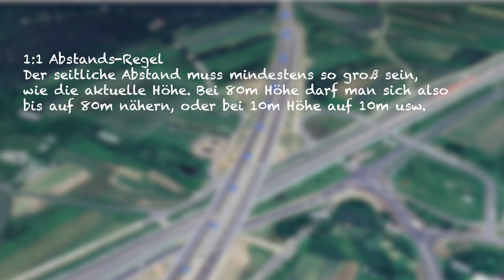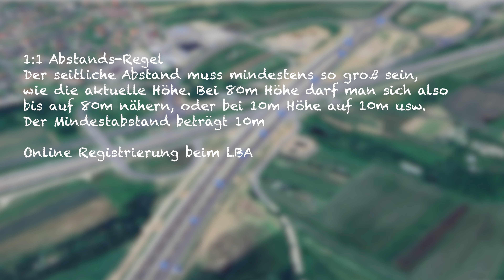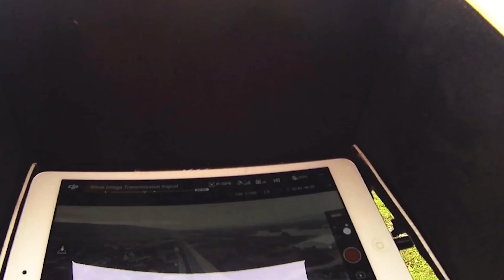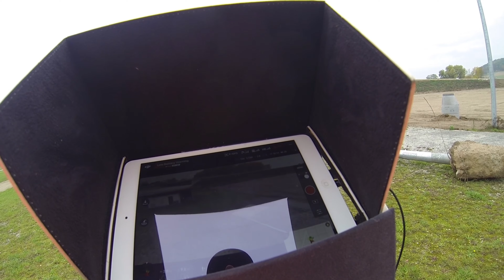Mein spannendster Drohnen Einsatz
Videobeschreibung Blackstage Drohnen Tipps Drohnen Auftrag 3:
Bei diesem Drohnen Einsatz ging mal wieder einiges schief. Erst war die Videoübertragung weg, dann die Funkverbindung, es kam zum Return to Home, und dann war auch noch der Akku fast leer. Spaß gemacht hat's trotzdem. Das Video ist ein ReUpload aus dem Jahr 2016. Ich habe den Ton angeglichen, und einen Teil neu eingesprochen, da sich unterdessen einiges geändert hat. Demnächst lade ich ein weiteres Drohnen Auftragsvideo hoch, wo ich u.a. verrate, was man heutzutage mit solchen Drohnen Einsätzen verdienen kann. Viel Spaß und danke fürs Zusehen.

🚁 *Drohnen Versicherung* 🔖
(für alle Drohnen mit Kamera erforderlich, auch zB Dji Mini 3 Pro)

Gewerbliche Drohnenhaftpflicht für 137,50 €

🛒 meine empfohlenen Drohnen, Zubehör und Video Technik 2024  🛒

Drohnen:
Dji Mini 4K (die beste 300€ Drohne)
Dji Mini 4 Pro (unter 250g)
Dji Air 3 (2 Kameras)
Dji Mavic 3 Pro (Profi Drohne)
Dji Avata 2 (FPV Drohne)

Zubehör:
Aufkleber für eID
ND/Verlaufsfilter für Dji Mini 4 Pro
Dji Netzteil 65W
Dji Mic 2

meine Kameras:
Sony Kamera
Gimbal Kamera
360° Kamera (Insta360 X4)
Action Kamera (Go 3s)

4K Video Bearbeitung:

All meine Produkte in einzelnen Produktlisten:

🎶 *Lizenzfreie Musik von Audiio* 🎶
für eure Videos um sie zB auf YouTube zu nutzen, Lebenslanger Zugriff zum einmaligen Festpreis (mit meinem Rabatt Code: DROHNENTIPPS kostet das Lifetime Angebot statt 499€ nur ca. 199€)

🚁 EU Drohnenführerschein A2/STS Express Schulung inkl. Vorbereitung und Prüfung (zB für C2 zertifizierte Drohnen wie die Dji Mavic 3 Pro in Wohngebieten erforderlich)

☕️ Kaffeekasse 🙏
Diesem Kanal mit PayPal einen Kaffee spendieren, für unsere liebe Dankbarkeit :)